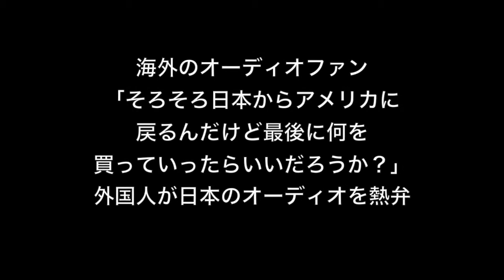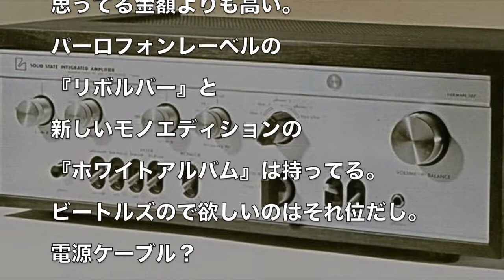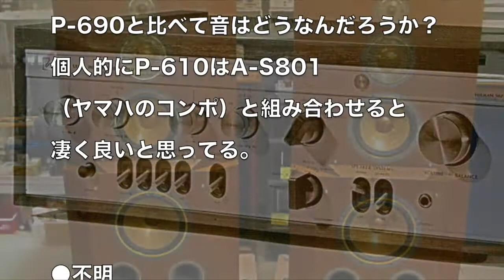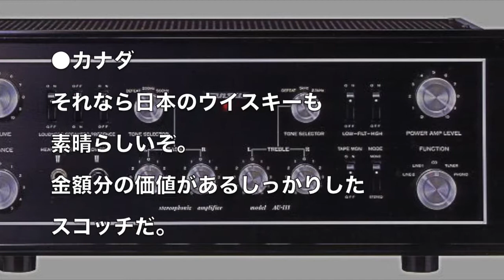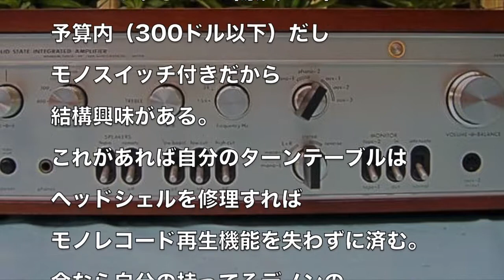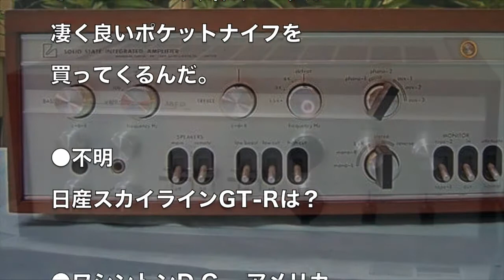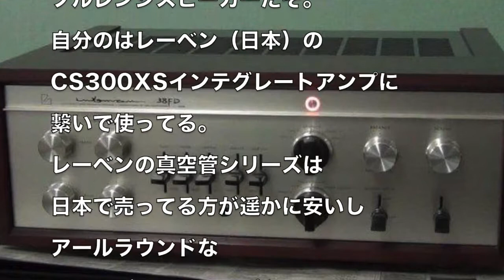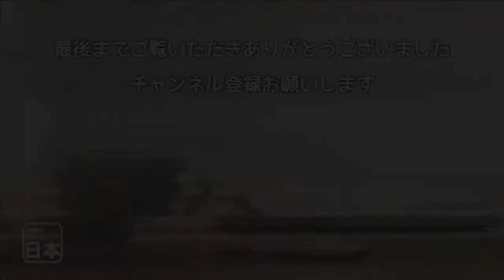海外のオーディオファン「そろそろ日本からアメリカに戻るんだけど最後に何を買っていったらいいだろうか？」外国人が日本のオーディオを熱弁 海外の反応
関連動画：
【後編】真空管アンプの世界へようこそ　NFJオリジナル真空管ラインアンプ「FX-AUDIO- TUBE-01J」を試す！

【前編】真空管アンプの世界へようこそ　NFJオリジナル真空管ラインアンプ「FX-AUDIO- TUBE-01J」を試す！